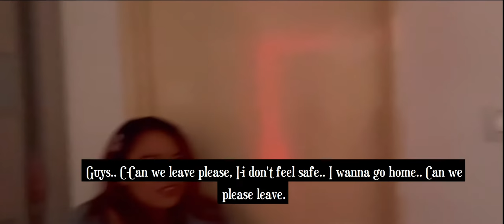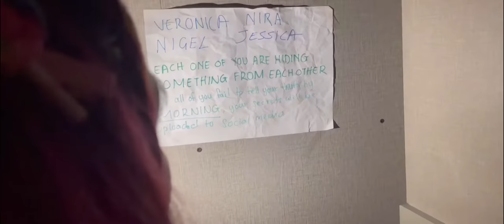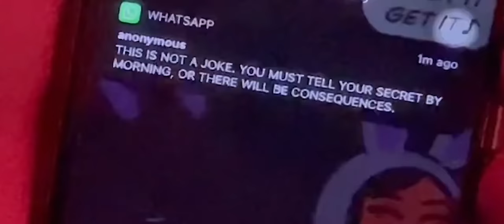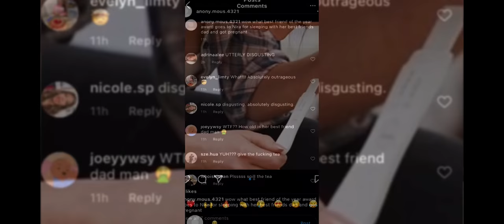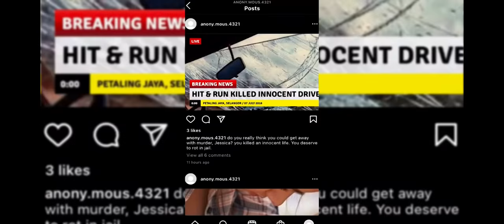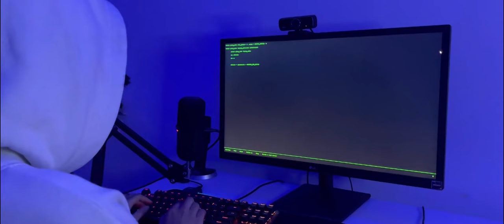TRUTH UNTOLD - THRILLER SHORT FILM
SYNOPSIS:

Four really close friends break into a nearby building one day and while exploring the building, they stumble across the basement. They put a doorstep in it just to make sure they don't get locked in, then they start exploring and fool around for a little bit down there, not really finding anything and decided to leave but on their way out, they noticed the door was shut. Now they are locked in the basement with no wifi or phone signal, accepting the fact that they are gonna be stuck in there all night. They decide to explore a little bit until one of them finds a paper with all of their names across it. They all stared in disbelief. Under their names it says, “EACH OF YOU IS HIDING SOMETHING FROM EACH OTHER” and they started freaking out. But that's not all, there's another written words at the bottom it said, “IF ANY OF YOU FAIL TO TELL YOUR TRUTH BY MORNING, YOUR SECRET WILL BE UPLOADED TO YOUR SOCIAL MEDIA ACCOUNT.” Who knows their secrets? Who locked them up? Will they make it out as friends in the end? Tune in to find out.

CAST:
Sofeana as Veronica
Adrina as Rina
Joey as Jessica
Tze Yen as Evelyn
Eric as Nigel

CREDITS:
Producer: Sofeana Sani
Director: Adrina Lee
Assistant Director: Eric Emmanuel
Director of Photography: Joey Wong
Art Director: Sofeana Sani
Script Writer: Joey Wong and Lim Tze Yen
Script Supervisor: Sofeana Sani
Prop Master: Alysha
Editor: Lewis Knight & Sofeana Sani
Camera Operator: Hakimi , Sofeana , Alysha , Joey

We hope everyone enjoy watching! please do like, comment, share and subscribe it would really mean a lot! new videos coming soon and please do comment down below what do you guys want us to do next?!